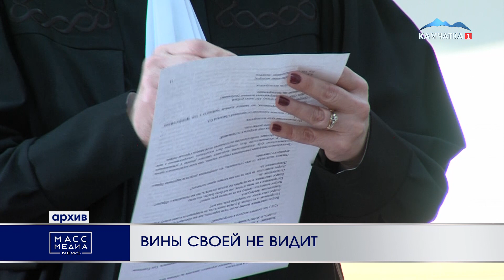ВИНЫ СВОЕЙ НЕ ВИДИТ | Новости Камчатки | Масс Медиа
Вины своей не видит, считает, что защищался – сидящий под домашним арестом камчатский пенсионер пырнул ножом своего гостя. По уголовному делу в отношении 61-летнего мужчины уже вынесен приговор.